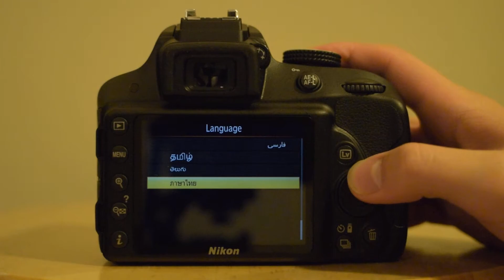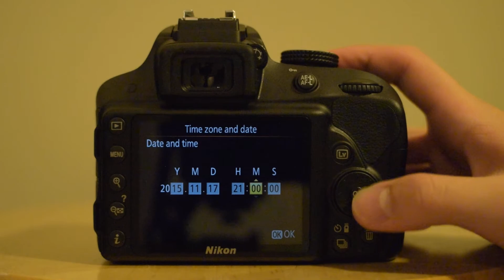Nikon D3300 - Setup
Setup of the Nikon D3300 in English.

Shot on Nikon D3300 + Nikon 28mm f/2.8 AIs @ 60fps